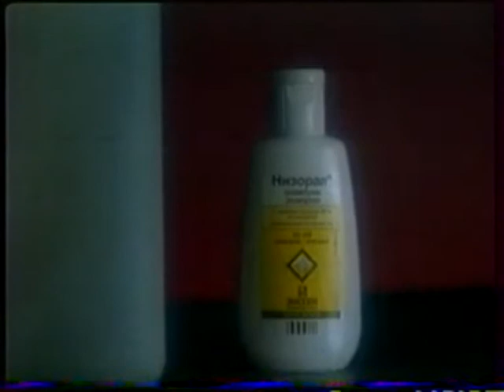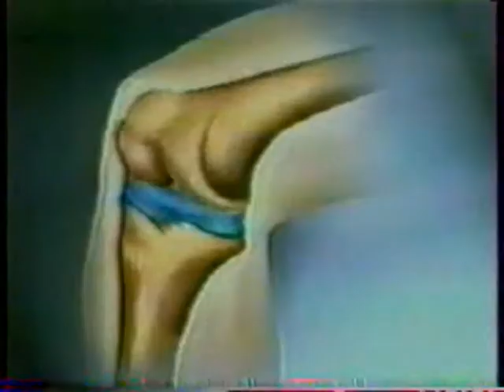Рекламный блок (ОРТ, 17.09.2000) VHSRip